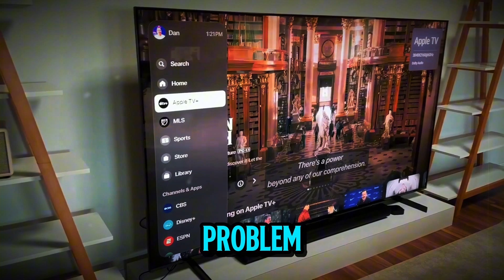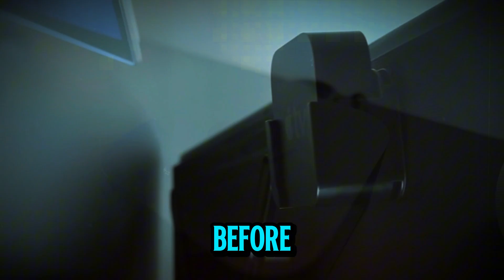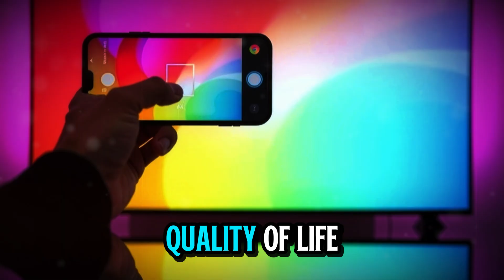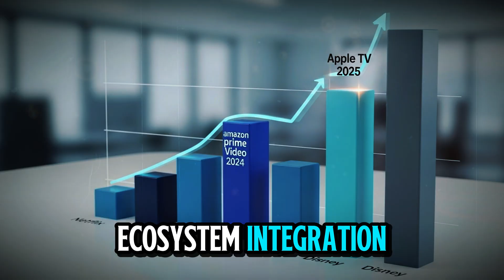Apple TV 4K (2025): The HUGE Upgrade We've Been Waiting For!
Unlock the best Apple TV 4K experience with sharper picture, smoother motion, clearer dialogue, and hidden features most people never discover. In this Apple TV 4K masterclass, I’ll walk you through the settings you MUST change to fix HDR, boost sound with Dolby Atmos, make navigation lightning-fast, and install the best apps for streaming, gaming, and sports.

Whether you’re a first-time user or upgrading your home theater, this guide will transform your Apple TV into a powerhouse. Watch until the end for the #1 mistake that ruins HDR for millions of viewers—and how to fix it in seconds.